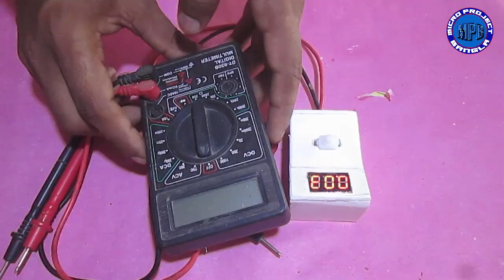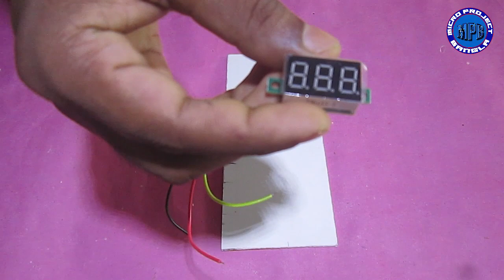How to make dc volt meter || যেভাবে তৈরি করবেন ভোল্ট মিটার । একদম পানির মত সহজ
Nicely made a DC volt meter. It can measure voltage from zero to 100 volts. Attached two cables of digital multimeter to measure voltage. I put a switch here to turn on the device. 3.7 volt lithium polymer type battery is used to run it. Which can be used up to 1 month on full charge. And when the charge is over, I have also kept the facility of recharging it. It can be charged with any micro USB cable or normal Android phone charger with an input voltage of up to 5 volts.
It has the advantage of being used for small jobs or just measuring voltage. Because large multimedia has many functions, many people cannot use it. It can be a device of choice for those who are learning or interested in working on new electronics. I will show how I made this device in today's video. So let's go to the main video.
Such PVC board will be used to make the body of the device. These boards are very easy to cut so can be cut as desired. You can use any other piece of plastic if you want. Card board can also be used to make the body. I will bring these later. Now the main device I will need is such a volt meter. These are available for purchase between 90-100 rupees online or at any electronics store. It can measure from zero to 100 volts. I am using 3.7 volt polymer type as it needs to be separately powered to measure zero to volts. Since the device will be rechargeable, the battery should be charged. I will use the TP4056 model 5 volt autocut charging circuit in order to avoid overcharging the battery. One such tip switch will be used to turn the device on and off.
Place all the components on the PVC board and take an approximate size so that I can cut it to make the body of the device. Guys I have already cut the measurements from the board to save time. Now they can be joined together using glue as needed to make the body.
At this point I will connect the two battery wires to the battery terminals of the charging module. First, connect the red cable to the positive, then connect the black cable to the battery negative. Now connect a black cable to the negative terminal of the battery output of the circuit. Solder the red cable to the other positive terminal. Battery and circuit connections are finished for now.
Now the body of the device has to be made. I will make the body by attaching the supers to the PVC pieces that I have already cut to size. Friends, once this is done, before attaching the upper part, you have to take the size of the DC volt meter and cut a small part. Cutting is done, now I will attach the volt meter here.
Now solder the negative wire of the volt meter to the negative wire of the charging circuit. Finished soldering. Now connect the other positive cable of the volt meter to the positive output cable of the charging circuit and you will see that the volt meter is switched on. Here basically the switch should be installed so that it can be switched on when needed.